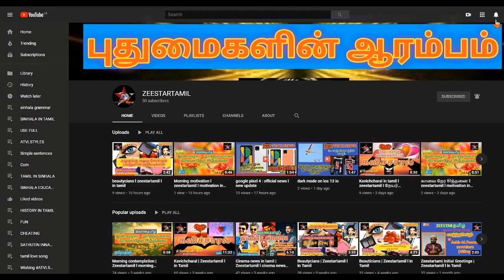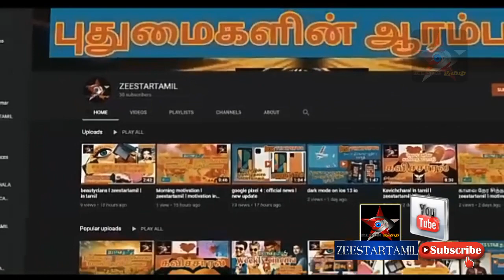NEWS UPDATE|NEWS TAMIL|FAST|NEW UPDATE